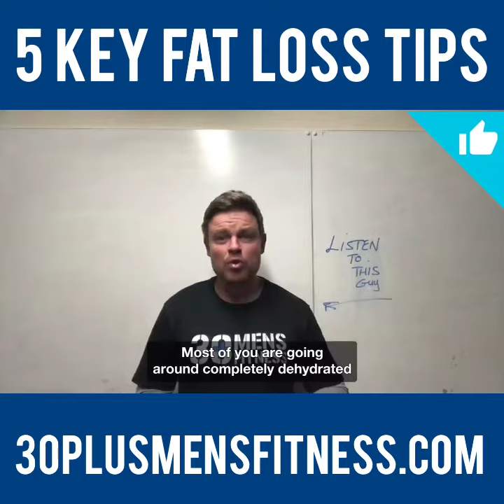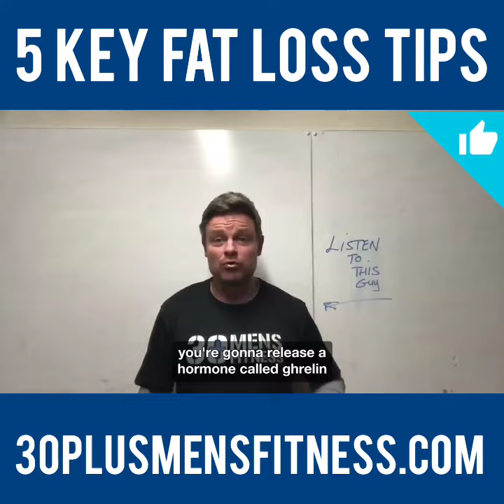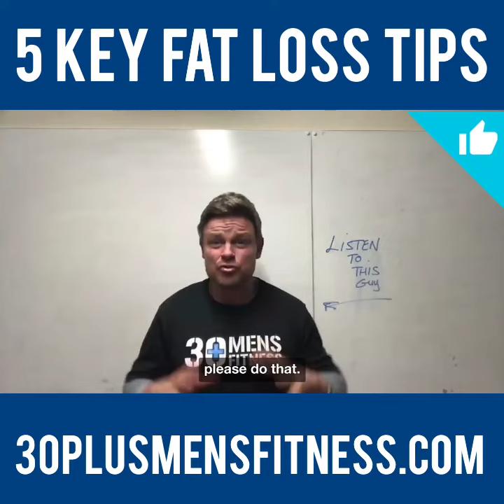5 Point Starter Fat Loss Kit